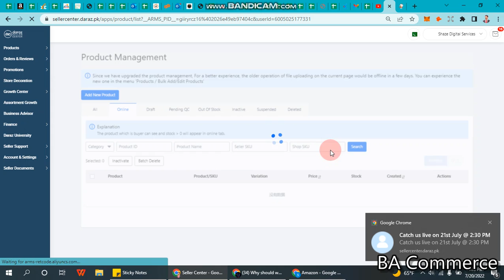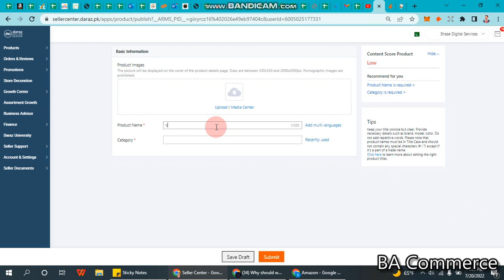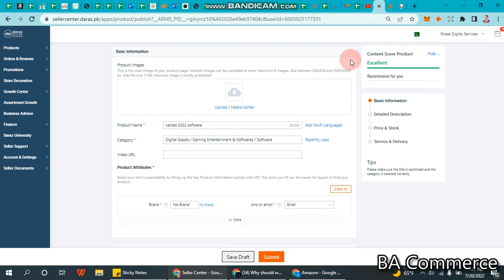Daraz Digital Store Authorization letter | Daraz Digital Seller Account | Daraz Digital Sahulat